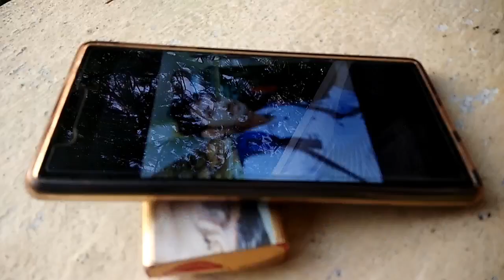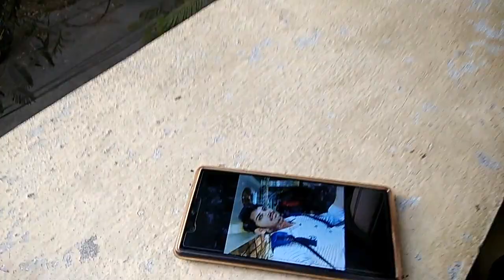Smoking Free India...SFI మార్పు నీ నుంచే మొదలవ్వాలి Telugu shortfilm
Smoking is not only injurious to your health